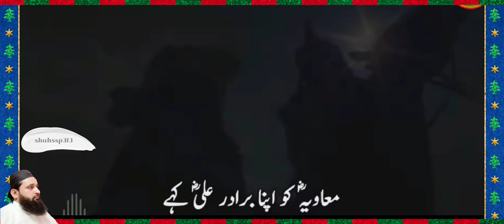مولا علی معاویہ بھایی بھایی